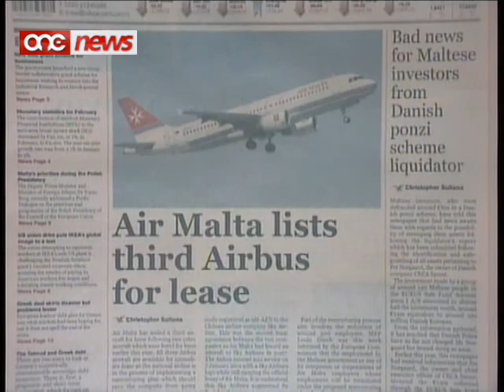L-AirMalta kriet it-tielet ajruplan tagħha ?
L-Air Malta poggiet it-tielet ajruplan taghha ghall-kiri bhala parti mit-tibdil li qed taghmel biex issalva mill-falliment finanzjarju.Din l-ahbar kienet zvelata mill-gurnal The Malta Business Weekly.Sadanittant ftit hin ilu, l-airmalta cahdet bil-qawwa rapport li kien ippubblikat fuq il-faccata tal-gazzetta 'The Malta Business Weekly' intitolat 'Air Malta lists third Airbus for lease'.Fi stqarrija l-linja nazzjonali qalet li l-artiklu huwa zbaljat u spjegat li hija prattika normali ghall-Air Malta li tikri ajruplani matul l-istagun xitwi, izda dan ma jkunx ifisser li naqset b'mod permanenti l-flotta taghha.